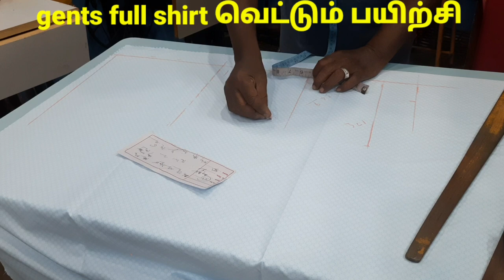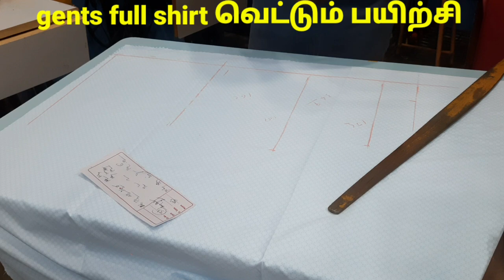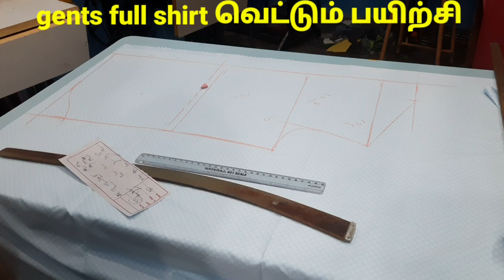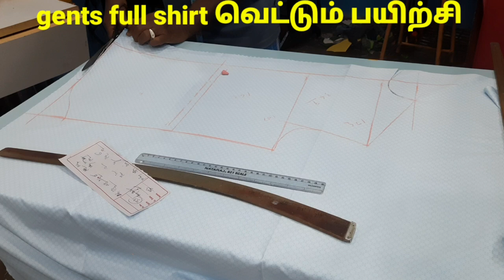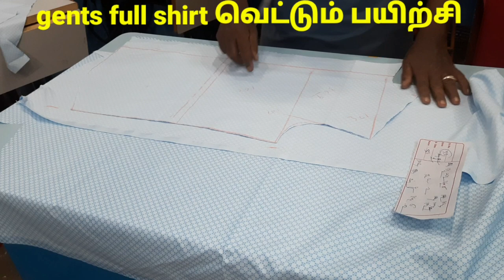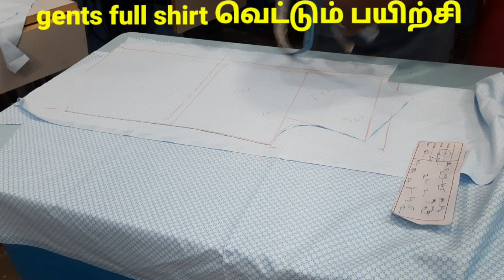King looks c36 inch full shrit கட்டிங் Coimbatore பயிற்சி விஜயம்